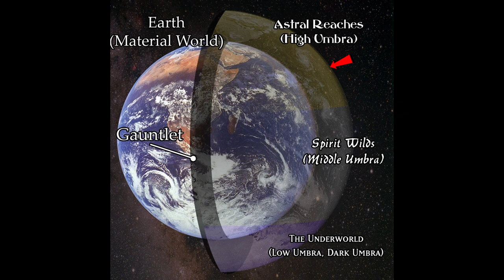How To Speak Like A Werewolf - World of Darkness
When learning how to speak like a Werewolf its important to understand all the terms that make up their lexicon. SO ... lets talk about words the werewolves use.

Werewolf 5e

Time Stamps

00:00 - Start
00:38 - Expectations for Verbage
01:29 - Anthelios
01:56 - Apocalypse
02:13 - Auspice (Ragabash, Theurge, Philodox, Galliard and Ahroun)
02:39 - Ragabash and Theurge
02:54 - Philodox and Galliard
03:18 - Ahroun
03:38 - Bane
04:09 - Bawn
04:20 - Breed (Homid, Lupus)
04:35 - Caern
05:30 - Garou Hierarchy
05:44 - Cliath, Rank 1 and Fostern, Rank 2
06:05 - Adren, Rank 3
06:20 - Athro, Rank 4
06:31 - Elder, Rank 5
06:44 - Ledgend, Rank 6
06:55 - Concolation
07:12 - The Concord
07:37 - Corruption
08:16 - Forms, Homid, Galabro, Chrinos, Hispo, Lupus
09:28 - Delirium
09:47 - Umbral Terms
10:18 - Anchorhead
10:37 - Chiminage
11:02 - Stepping Sideways/Reaching
11:13 - Gauntlet, The
11:31 - Penumbra
12:05 - Umbra
12:25 - High Umbra
12:35 - Middle Umbra
12:51 - Deep Umbra
13:31 - Umbral Domains and Realms
13:50 - Fera
13:58 - Fomor/Fomori
14:20 - Spirits and Hierarchy
14:32 - Gaffling and Jaggling
15:01 - Totem / Totem Avatar
15:12 - Incarna
15:28 - Celestine
15:40 - Gaia
16:00 - The Garou Nation
16:11 - Herano
16:29 - The Impergium
16:49 - Kenning
17:07 - Kinfolk
17:30 - The Litany
17:49 - Luna (Diana)
18:25 - Metis
18:54 - Moon Bridge, Moon Path
19:30 - Pathstone
19:47 - Werewolf Insults
20:16 - Moot
20:40 - Nexus Crawler
21:12 - Pack vs Protectorate vs Sept
21:37 - Ronin, Werewolf Ronin
22:02 - Fetish and Talen
22:46 - Totem
23:02 - The Trait, The Wyld - The Weaver - The Wyrm
24:02 - The Tribes
24:26 - The Veil
24:44 - The Ways
25:08 - Wyrmhole